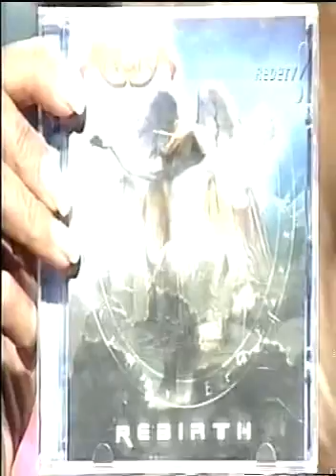Rodrigo Azevedo Videos Angra Noite a Fora - Parte 1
Angra no programa Noite a Fora da Rede TV!.